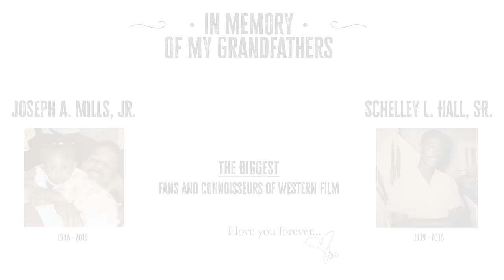King Sis - Big Moody (Smai Tawi) (Official Music Video)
King Sis is a Los Angeles-based R&B singer-songwriter who makes music about love and a return to the natural world in a modern life filled with virtual realities. Primarily influenced by the golden age of '90s hip-hop, Sis incorporates a spirit of social consciousness and a royal sense of self-awareness (hence the moniker """"King"""" Sis) in her songs. She toured the world as a background vocalist, working with artists like Kelela, just before establishing her solo artistry.

Sis has always found confidence and refuge in poetry and songwriting. Originally from the DMV, she began singing at age 7 in her grandfather's church in Alexandria, VA. Born to a musical family, she was taught classical piano at age 8 by her cousin DT Lamont, and she developed an interest in the recording arts after doing voiceover work for multiple BET commercials at age 9. She first sang on studio recordings in her high school a capella group and continued her early career with commissioned projects, such as theme music for local radio shows, comedians, and special community events. While studying art in college, she co-founded two gospel groups, """"REIGN"""" and """"His City,"""" and performed extensively around the DMV area before she moved to LA.

Director: ShotByStarks (@shotbystarks)
2nd Camera: Cristian Navarro
BTS Camera: Pete Maslak
Choreographer: Anthony Vibal
Dancers: Salina Telfort, Chloe Sopson, Myra Sankitts, Sabrina Belen
Stylist: O Theezy
MUA: Amber Burgin
Special Guests: Tiffany Gouché, Pha'rez Lass, Gregory David, and Moochie the Frenchie

Lyrics:
Don’t prove me wrong, prove you right
My word is bond, we don't spit no lies
A daughter of the sunshine
But every blue moon I come alive at night
I like lace, and I like braids, but I love my natural
Edges laid from the east side, building on the west coast
My high tolerance for pain don't mean imma take your (shiiii)
All them fake followers ain't gon like your pics
I rep the water bearer sign
But all the elements live rent free in my mind

Moody
Moody
Eyeyiyi Moody
Moody

I crave love and attention
But I keep everybody at a distance
If I build it, will yall really come?
Bought all these panties but I really don’t wear none
I like boys & I like girls, but I love my baby
Some may judge, but Emmanuel is still God within me
I don’t drink liquor but its something bout a champagne toast
Still can’t swim, but I sure can float

Moody
Moody
Eyeyiyi Moody
Moody

We upload the best R&B songs and music mixes used across the creator community.